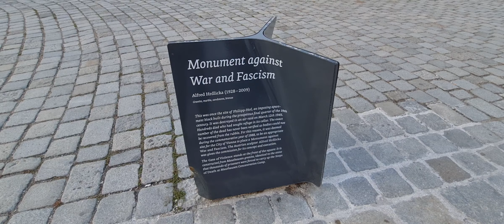046 27.10.2022 Die Albertina (Museum) in Wien (Wien / Vienna / Österreich)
Die Albertina beherbergt ein Kunstmuseum und befindet sich im 1. Wiener Gemeindebezirk, dahinter befindet sich die Wiener Hofburg.
Albertina is a museum of art located in "Vienna 1", there is a balcony and at it's rear is the Vienna Hofburg (castle)